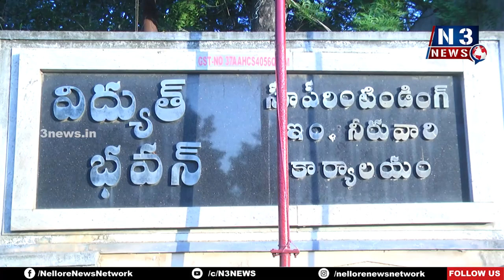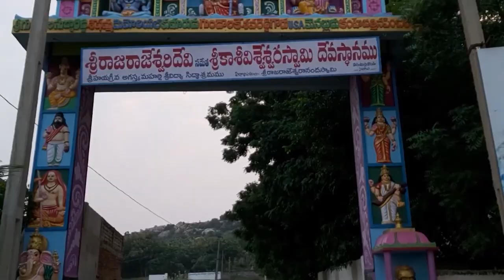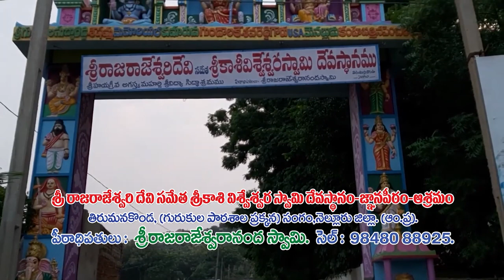ఢిల్లీకి పోయి కూర్చుంటా...@N3NEWS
- గిరిజ‌నుల‌కు న్యాయం చేయండి
- ఇంత జ‌రుగుతుంటే...క‌లెక్ట‌ర్ ఏం చేస్తున్నాడు...?
- విద్యుత్ ఎస్ఈతో మాజీ మంత్రి సోమిరెడ్డి భేటీ